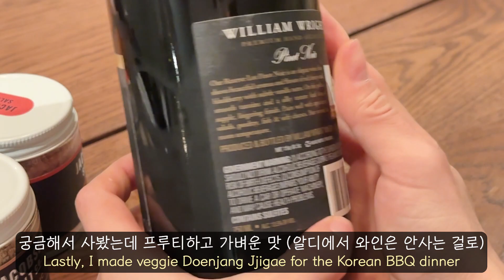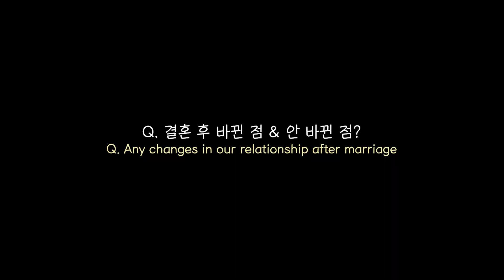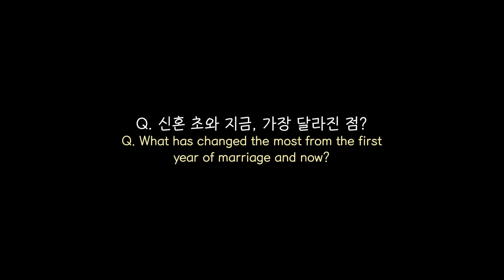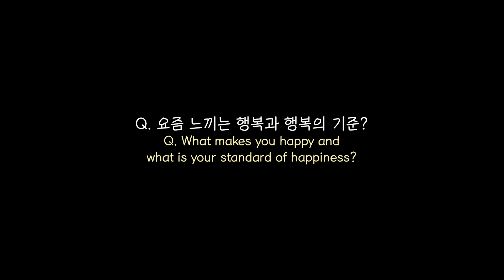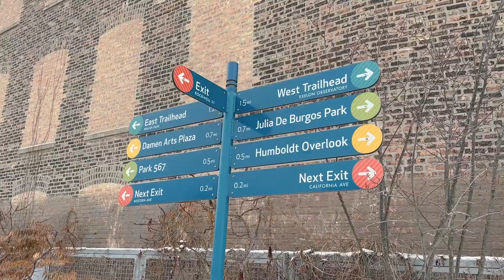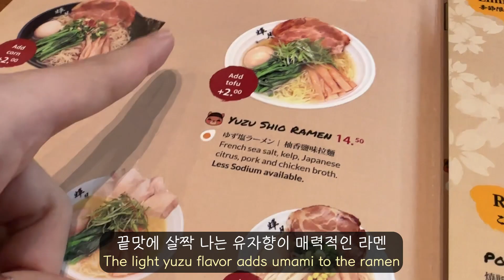미국 브이로그 | 어떻게 변할 수 있어?! 결혼 5년차 부부의 세계 (ft. 술토크 + 겨울 집 관리) | Chicago Vlog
일이 갑자기 바뻐지고 한동안 아프기까지 해서 마무리 편집이 오래걸렸어요 😢 기다려주신 만큼 재미있는 특별한 콘텐츠를 들고 왔으니 재미있게 봐주세요 😊